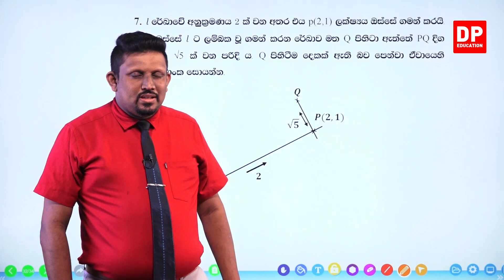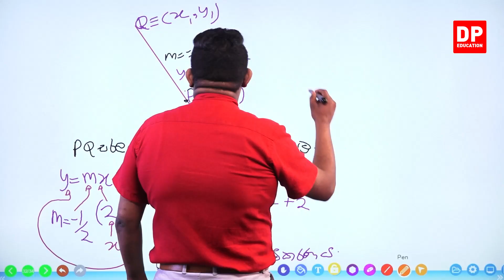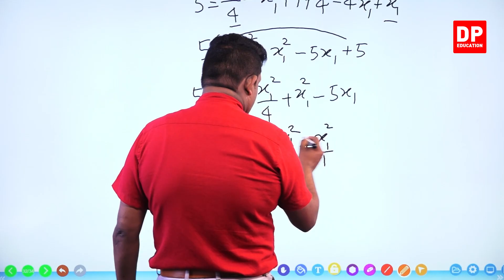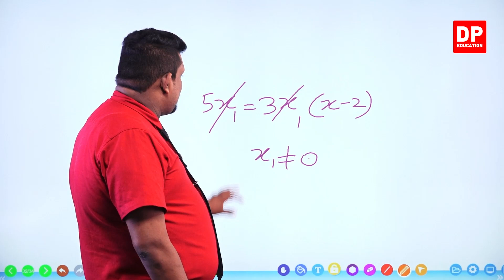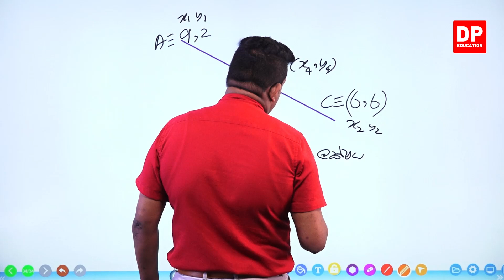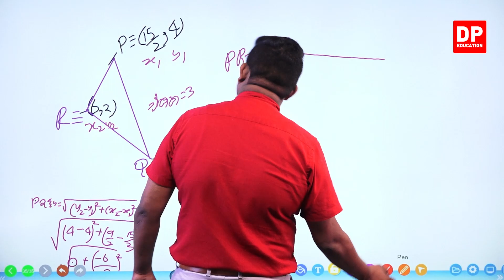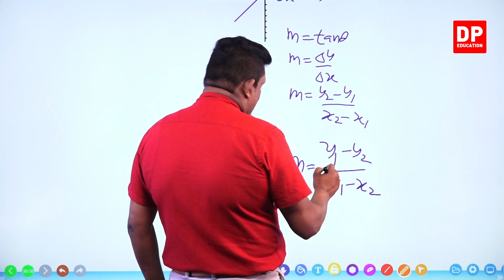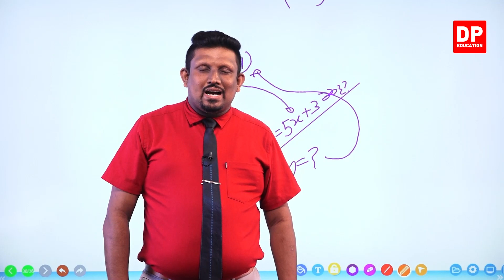19 වන ඒකකය | පාඩම 03 - සමාලෝචන ප්‍රශ්න - 11 වන කොටස | A/L SFT Unit 19 Lesson 03